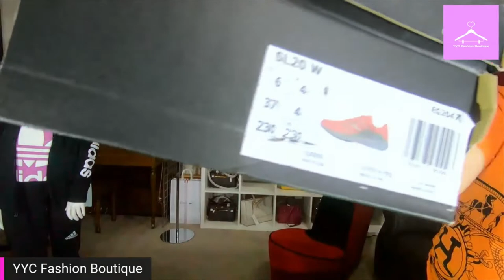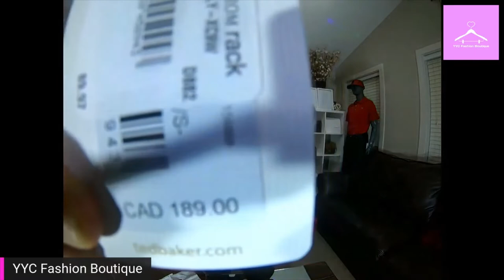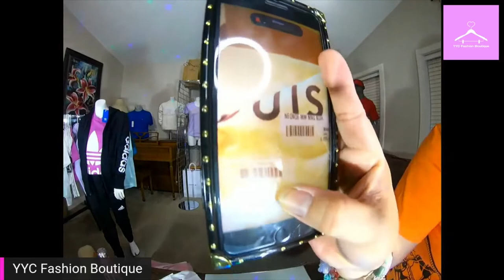Authentic Apparel - Online Sale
Watch as we show you highly discounted below retail sale price authentic apparel.